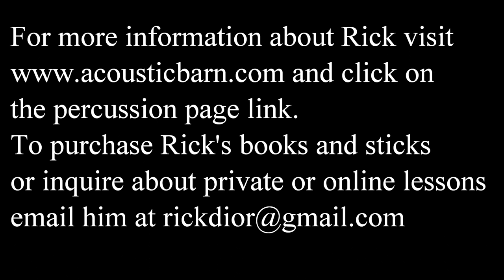9/8 Compound Meter-Solo #18 from Advanced Snare Drum Studies by Mitchell Peters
Here is solo #18 from Advanced Snare Drum Studies by Mitchell Peters. This solo is written in 9/8 meter and it follows 2+2+2+3 phrasing. This can be tricky since most of us are used to counting 9/8 in groups of 3 following the dotted ¼ note pulse. That type of counting will not work here. Subdivisions like this are common in 20th and 21st century contemporary music as well as some progressive rock and jazz fusion music. Groups as diverse as Rush and Frank Zappa used these types of subdivisions in several of their compositions.
To get familiar with this type of compound meter counting start by practicing 8th notes and 16th notes in this pattern while accenting the first note of each grouping. Then move to stanzas 6 through 8 of page 2 and practice the 16th note accent passage. Finally work each bar or 4 bar phrase over and over until you feel comfortable with the subdivisions.
it is imperative to record yourself to check for rhythmic accuracy.

A few other notes:
I am sticking the fast triplets on the first stanza of page 2 as RRL RRL, with a left hand flam.

The 4 stroke ruffs on page 2 should be played closed with single strokes. Try to get them all to sound the same. This is harder then it seems so record yourself to check consistency.

There are several fast quiet passages in this solo. Play these on the edge of the drum and use your wrists.

I am performing the solo at the notated tempo of ¼ note = 132 or 1/8 note =264. I am presenting two versions of the solo here: one with a click track and one without the click track.

The snare drum I am using is a 14"x 5" special edition maple Pearl Philharmonic drum with a mix of cable steel and curly snares. The batter head is a Lefima calf head. I am using a small piece of leather to slightly muffle the drum. The sticks are barrel tipped leopard wood that are 70 grams. I make these sticks myself and sell them.